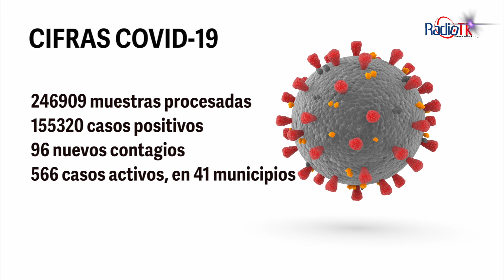Las Noticias Más Importantes de la Región de Tecamachalco - Viernes 11 de Marzo.